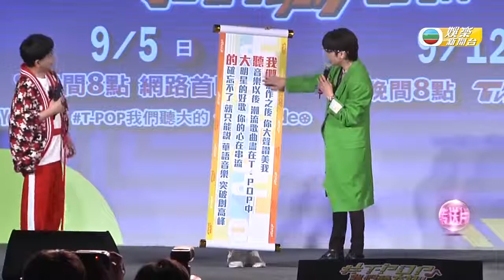黃子佼趙岱新節目舉行記招 嘉賓畢書盡現身送禮｜娛樂新聞